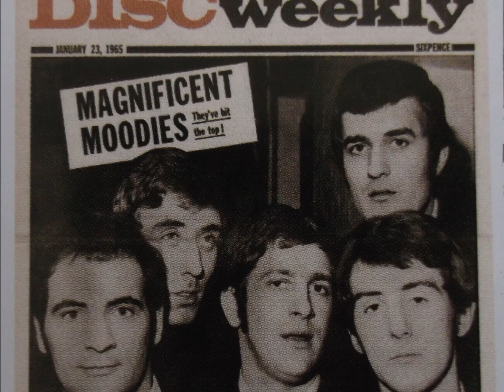moody blues "go now!" 2019 remix.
moody blues   " go now!"   remix from mono.